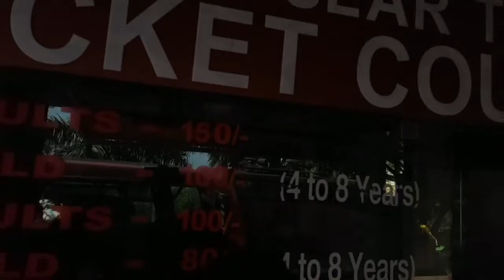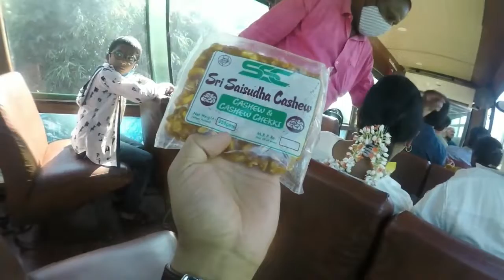Train ride in Kailashgiri - Visakhapatnam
Hi friend,

This is recently trip on Visakhapatnam for 2 days and I have visit many popular place their and cover all most area to show you.